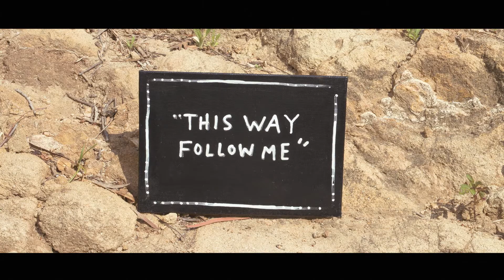ED BALLOON "M'AIDER (MAY DAY)" [OFFICIAL MUSIC VIDEO]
From Ed Balloon's forthcoming debut full length album 'The Dubs' on Deathbomb Arc.

Directed by Sam Creager & Ed Oribhabor
Shot & Edited by Sam Creager & Dave Chapman
Starring Isabell Lapierre